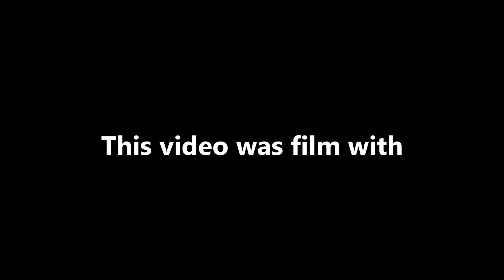NEW ROC 360 Sportsman Touring Car 17.5 A-main 3 4 2012